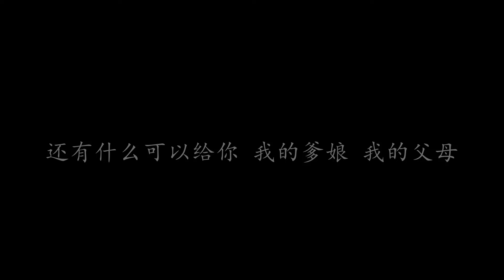内疚 许美娴 (歌词版)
内疚 许美娴

小孩不笨电影歌曲

不断的摸索自己 企图改变一些叹息
我知道你对我的期许 是将来眼光的抵御
你今日无助的词句 都带着明日的讯息
我知道你对我的心意 而我就是有心无力

我还有什么可以给你 我不断的问自己
我不断的想 不断的在找寻

我知道你一直都辛苦 为我默默地付出
就算流泪也不承认你哭
我是身在福中不知福
所以我用尽我的全部 来告诉你我没有认输
还有什么可以给你 我的爹娘 我的父母